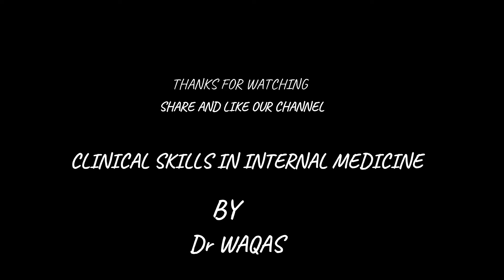Hemiplegia (Examination of the patient)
Hemiplegia.Examination of patient,explained step by step  in detail for medical students.